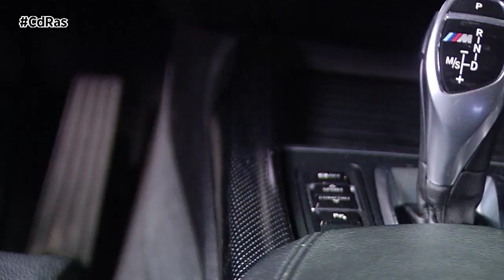VINILACION CARBONO | By CdRas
Los vinilos adhesivos de carbono ofrecen una impresión tridimensional, un auténtico efecto óptico que a medida que nos acercamos nos permite observar pequeños cuadrados que parecen estar hechos en relieve. Este tipo de decoración es una alternativa muy atractiva al carbono real, ya que su coste es 10 veces inferior. Los vinilos de efecto carbono se venden por metro, por lo que el precio total dependerá de la superficie que queramos customizar. Por ejemplo, vinilar un coche de tamaño medio podría llegar a rondar los 1000 euros.
Este vinilo, y en general los de cualquier tipo, se puede utilizar tanto para decorar el interior como el exterior del coche o moto. Aguanta bien las temperaturas extremas y también la lluvia. Su vida útil en exteriores puede llegar a alcanzar los cinco años, en el habitáculo supera los 12.
Su adhesivo se pega completamente al coche de manera firme pero sin dañar la pintura original y se puede retirar fácilmente en cualquier momento. Basta con aplicar un poco de calor a la superficie y levantar la pegatina poco a poco hasta despegarla por completo. Es un elemento decorativo totalmente moldeable y se adapta perfectamente a las curvas y bordes de cualquier vehículo. Otra de sus grandes ventajas es que no es necesario gastar tiempo ni dinero en proteger las zonas que no van a ser viniladas, como sí ocurre en cambio con la pintura líquida.